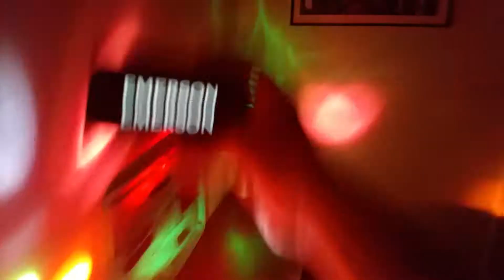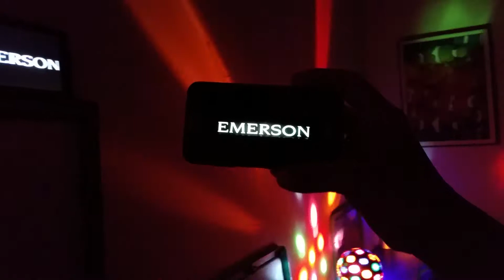Emerson - Deck The Halls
Emerson - Deck The Halls Music Video 2018 Concert

Hannah Montana The Emerson Songs